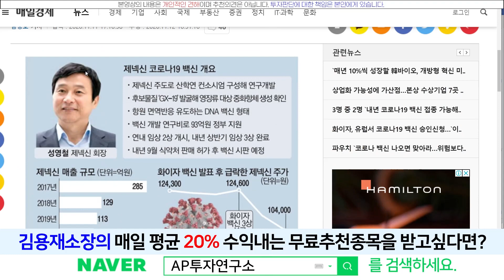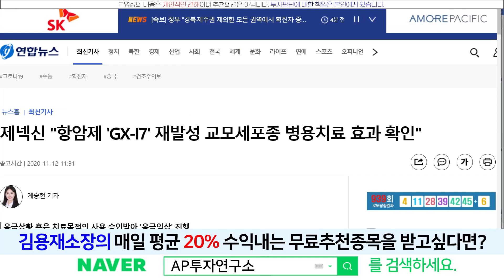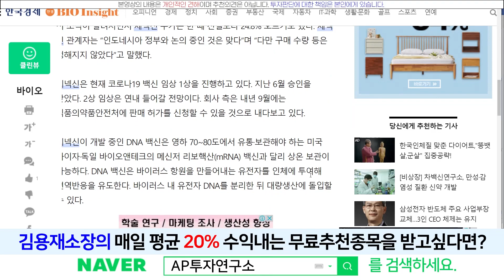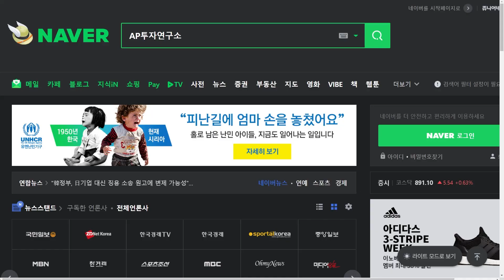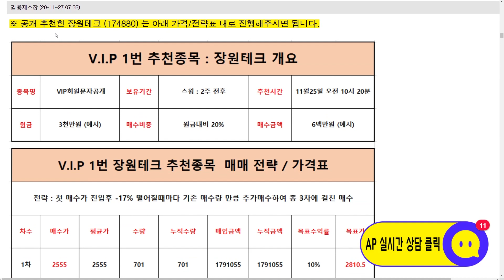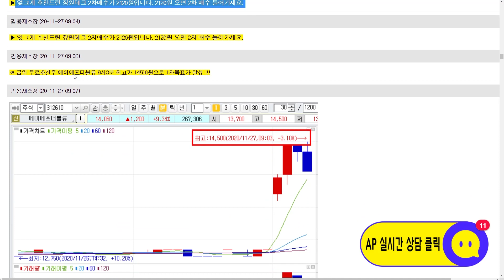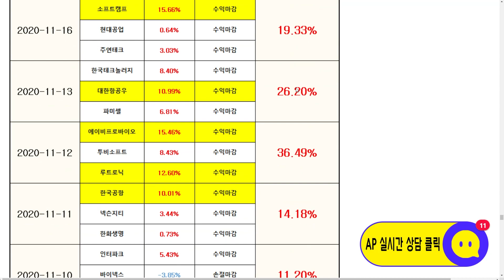제넥신(095700) - GX-I7, 로슈와 임상연구 계약 추가강세 이어갈까?